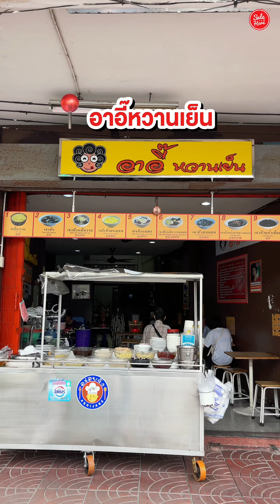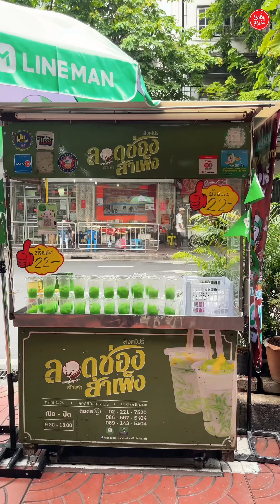🥟 พาเดินเที่ยว เยาวราชตอน 11 โมง มีอะไรกินบ้าง? ไปดูกัน!!🍜อร่อย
🥟 พาทุกคนไปเดินเที่ยว หาของกินในช่วง 11 โมง ที่ เยาวราช จะมีอะไรน่ากินบ้าง ร้านไหนเด็ดร้านไหนโโน แอดรวมมาให้แล้ว บอกเลยว่างานนี้กดคลิปเซฟคลิปแล้วรีบไปตามรอยกันด่วนชาว Rock Star~🍜🤟🏻
📍  ติดตามเซลเฮียร์ทุกช่องทางได้ที่
Sale Here UNBOX แจกกล่องสุ่มฟรี!